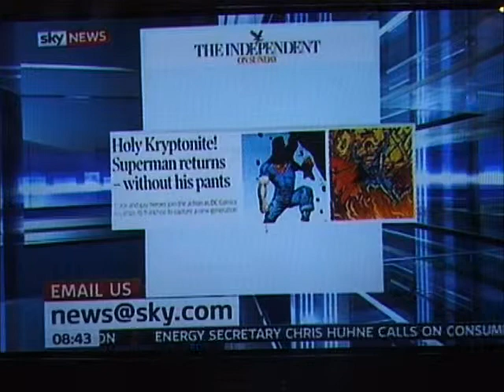Cambridge Jones on SkyNews June 12th 2011.wmv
Cambridge Jones - portrait photographer is invited to review the papers